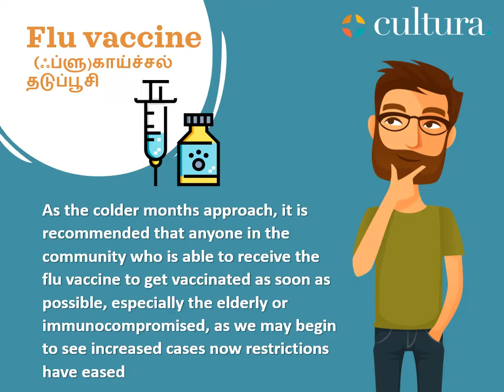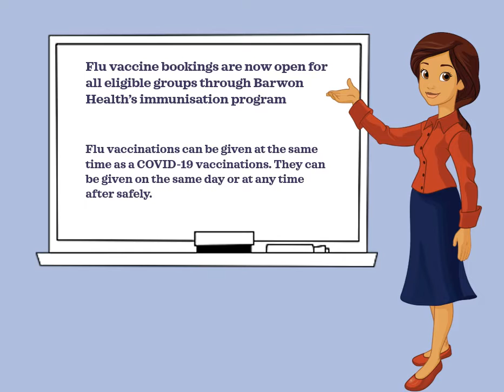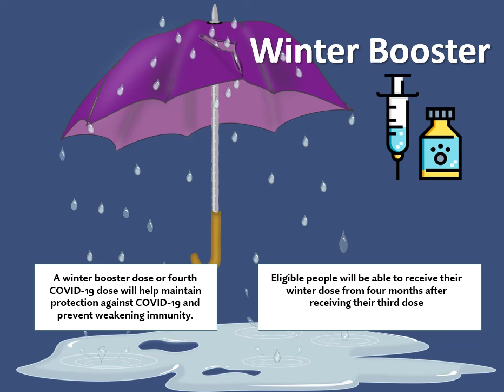Tamil- Flu Vaccine 2022 and Winter Booster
(ஃப்ளு)காய்ச்சல் தடுப்பூசி